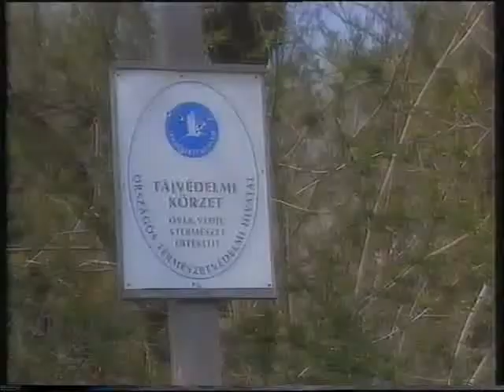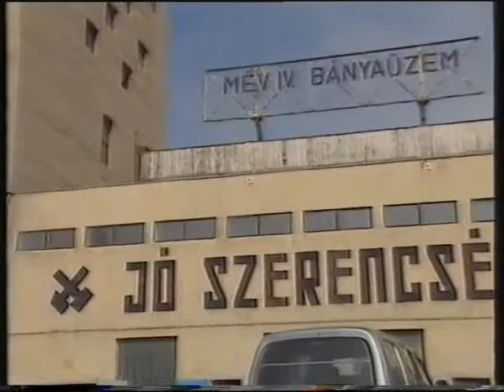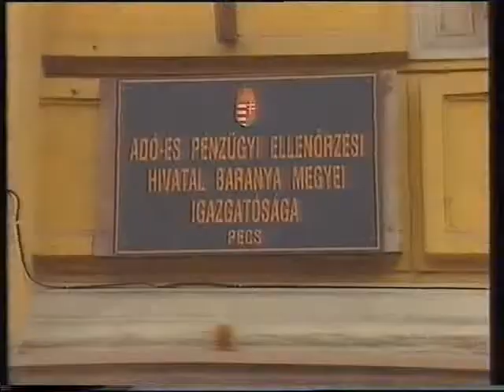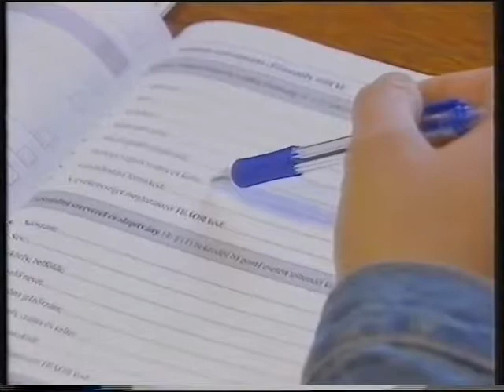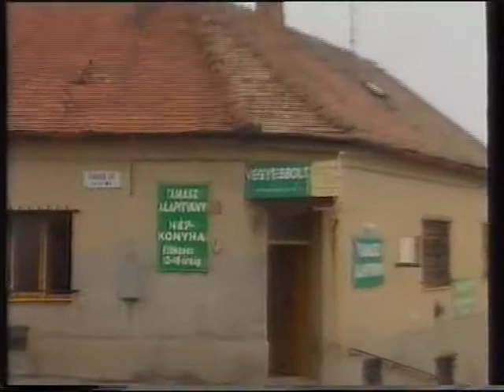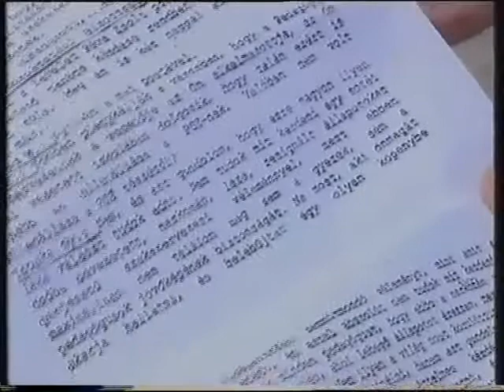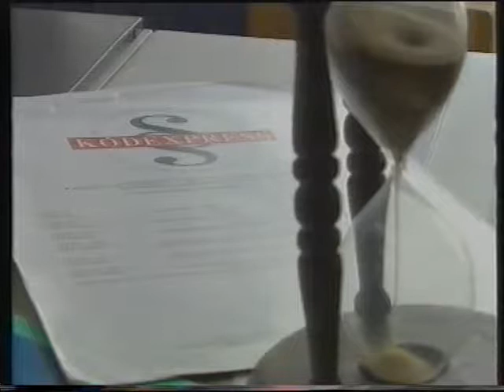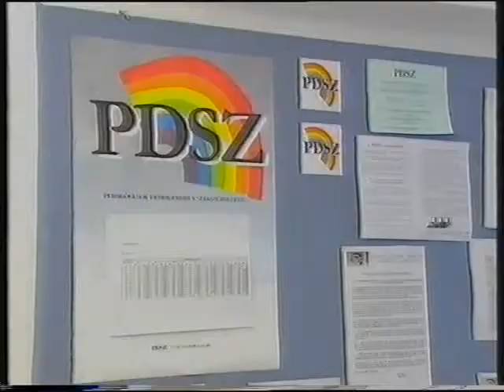Dél-dunántúli Körzeti Magazin – Bezárt az uránbánya:őrző-védő bányászok (1997.10.15.)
MTV Pécsi Körzeti Stúdió

rendező Bucsky Csilla, szerk. Rózsavölgyi Erzsébet, műsorvez. Erős Antónia, riporter Bukta Csaba, Kurucz Gyula, Rózsa Ibolya, Simon Márta, Vígh Gabriella, stúdióvez. Békés Sándor, gyártásvez. Bikádi Mihály, műszaki vez. Horváth László, vágó Kelle Miklós, Perjési Ildikó, operatőr Háda Sándor H.S.C., Nemes Csaba, Pálfi István, Szondi Imre